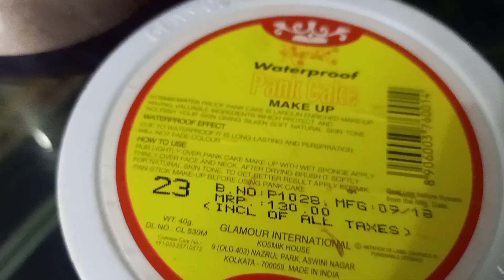parlour secret customize base for summer|Indian pancake|base lgany ka treqa